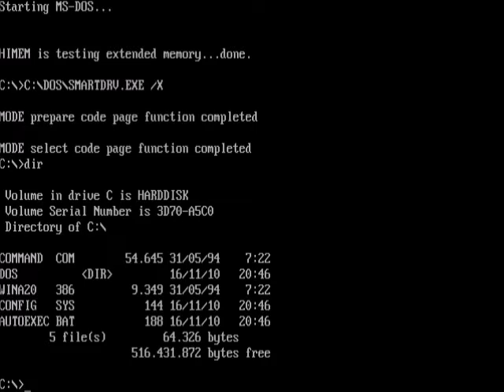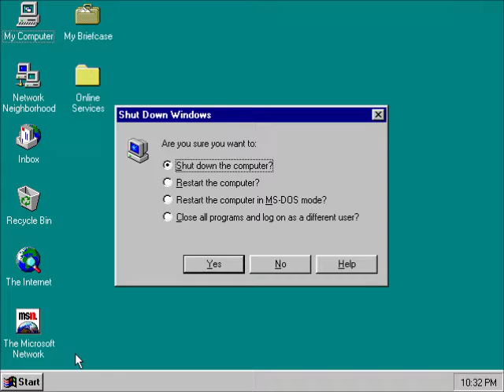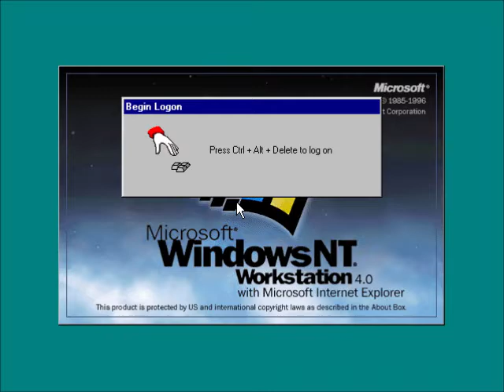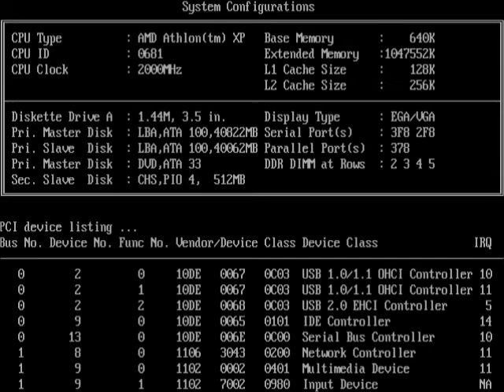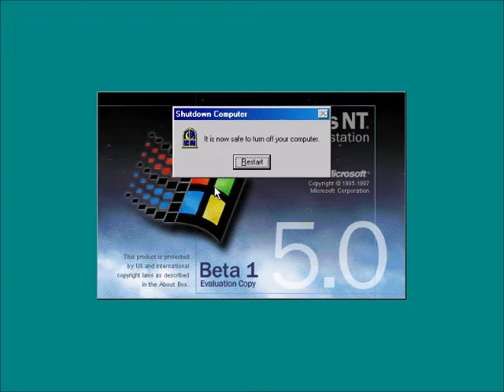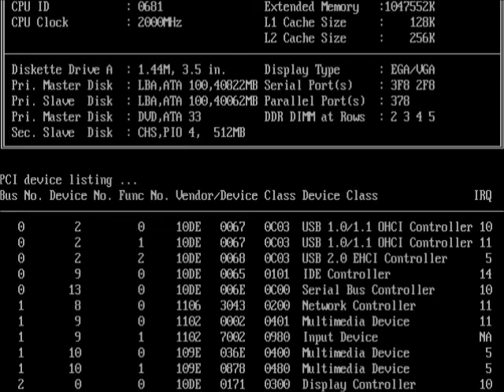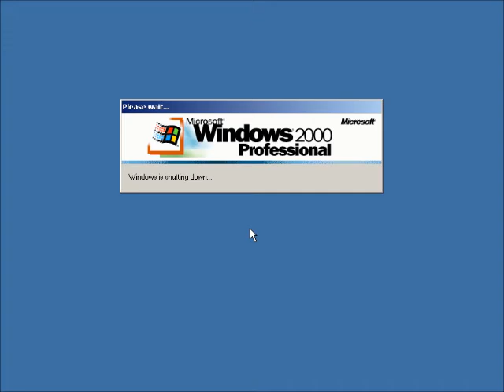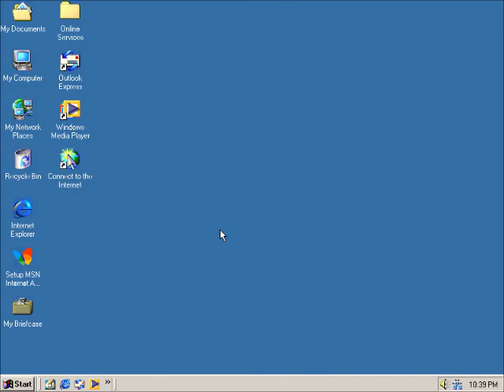Windows Startup and Shutdown Boy Voice (Part 1)